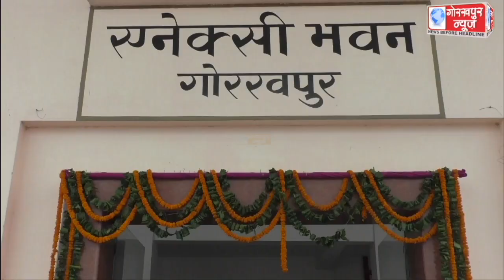कोविड प्रोटोकॉल के साथ होगा गोरखनाथ खिचड़ी मेले का आयोजन, मुख्यमंत्री योगी आदित्यनाथ ने बैठक कर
कोविड प्रोटोकॉल के साथ होगा गोरखनाथ खिचड़ी मेले का आयोजन, मुख्यमंत्री योगी आदित्यनाथ ने बैठक कर अधिकारियों को दिये निर्देश, कहा, सरकार द्वारा जारी गाइडलाइन्स के अनुसार सभी बुनियादी सुविधाओं की हो व्यवस्था